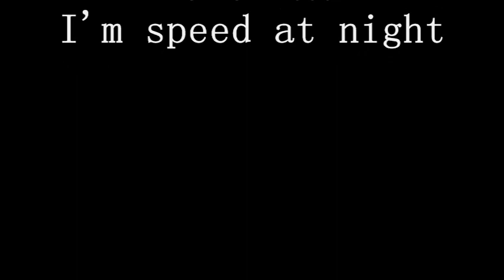Assassins Creed DX10 Max Settings Killing Guards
Assasins Creed DX10 EE6600 4GBRAM  X2 8800GTS 512MB Nvidia SLI, Nforce Mboard, AAX16 AFX16 OS VistaUltimate SP1